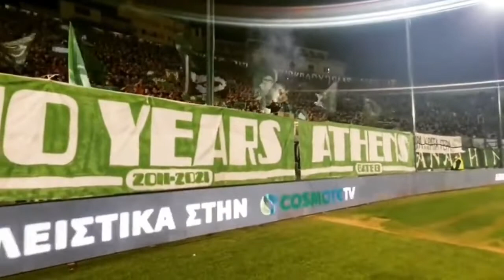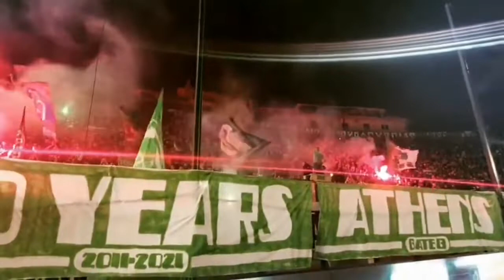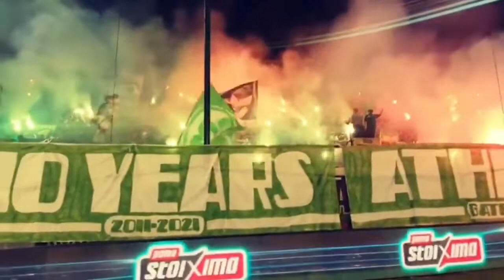Panathinaikos 10 years Athens Gate 13 show vs PAOK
This channel shows videos of supporters around the world partying with songs, pyrotechnics, mosaics in games, whether the home team or the visitor, showing their unconditional support for their beloved club!!!